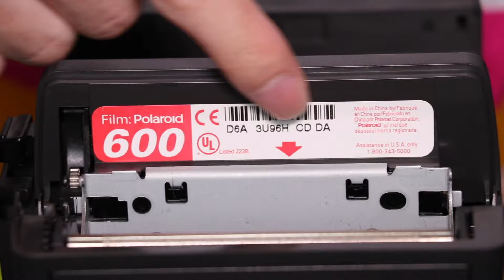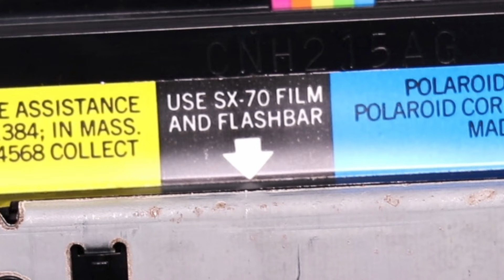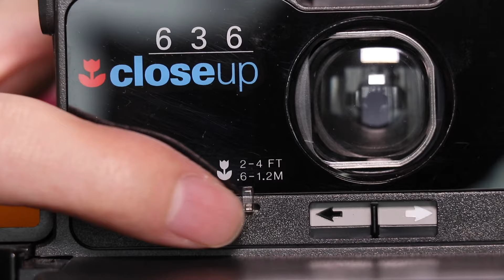ポラロイドカメラの使い方(BOX型)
ポラロイドカメラ初心者向けの動画です！
使い方や扱うときの注意点を詳しく説明しています。
ポラロイドカメラに出会えてよかった。